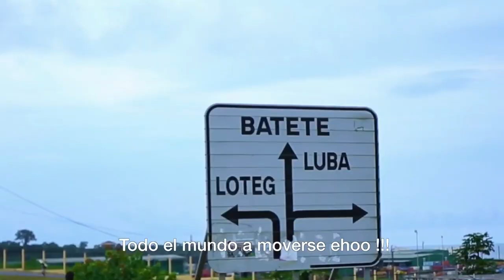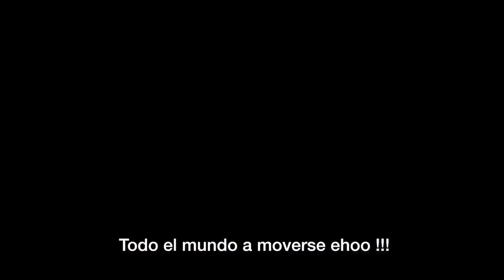Productor Factory "Activate" - GUINEA ECUATORIAL MUSIC HD 2018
ARTISTA :  Productor factory
TITULO : .Actívate
PRODUC : ..FACTORY MUSIC
AÑO : .2016
CANAL   : ...ECUA HD MUSIC